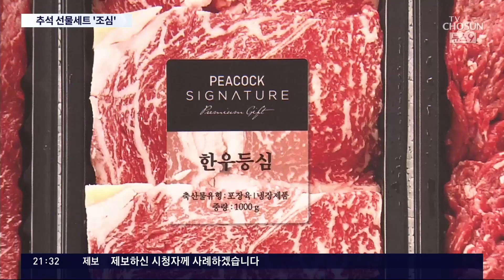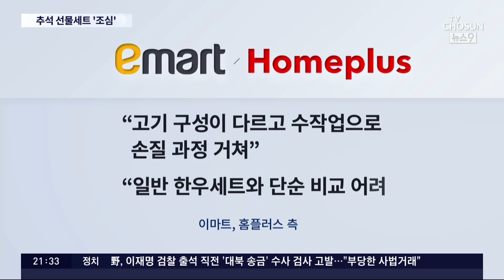"등급은 낮은데 왜 더 비싸요?"…추석 한우 선물세트 꼼꼼히 확인해야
한우 는 등급에 따라 가격이 결정되기 마련이죠. 그런데, 낮은 등급의 한우가 한 단계 높은 등급의 한우보다 비싸게 팔리기도 했습니다. 추석에 선물세트 구매하실 땐 가격비교 꼼꼼히 하셔야겠습니다.